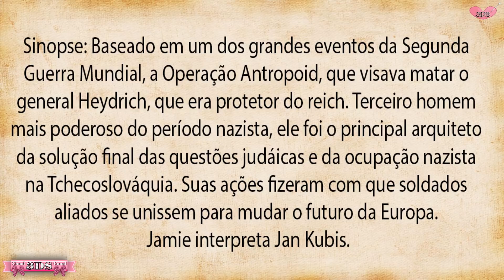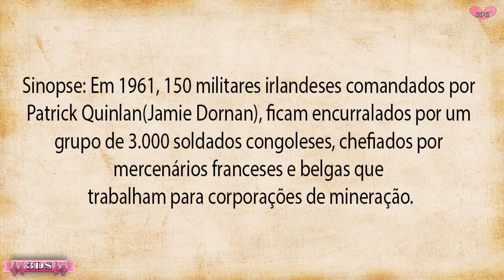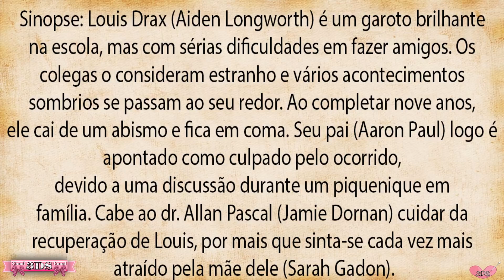Jamie Dornan - Mais Filmes Além de 50 Tons de Cinza 🎬1/5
3DS💗Oi Amores tudo bem com vocês?Meninas e Meninos, UMA SÉRIE DE VÍDEOS COM 03 PARTES, onde mostraremos, FILMES, ONDE JAMIE DORNAN (NOSSO AMADO CHRISTIAN GREY) TRABALHOU E OS NOMES DOS FILMES COM SINOPSES!